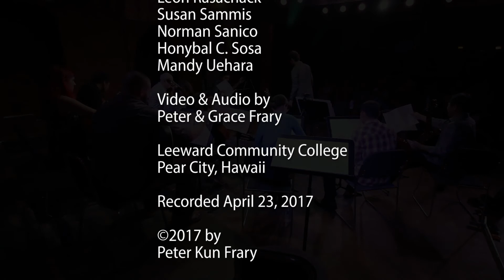Europa - Leeward Coast Guitars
Flashback to 1976 with LCG's rendition of Europa, the classic rock instrumental ballad. Performers are enrolled in MUS 103, Guitar Ensemble, at Leeward Community College.